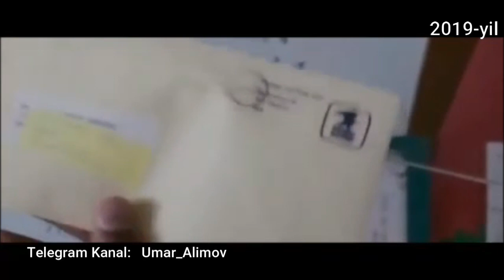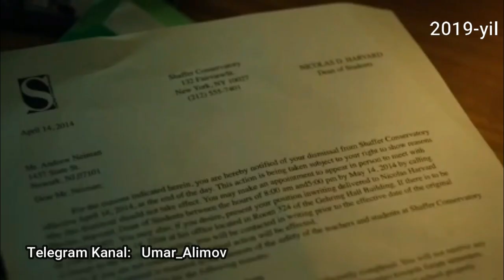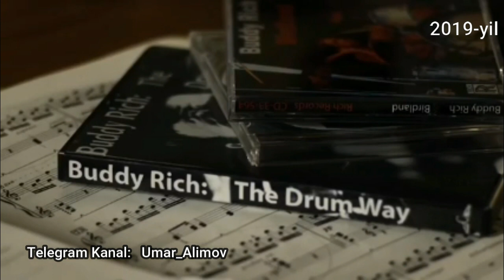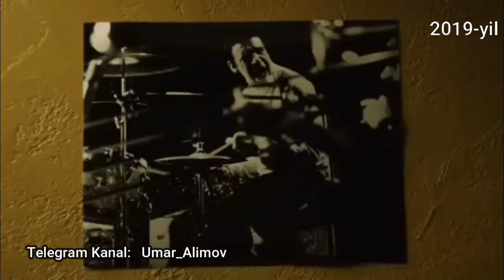PSIXOLOGIK video | Hayotingni O'zgartirishda Yordam Beradi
psixologiya, psixologik bilimlar, psixologik video, motivatsiya, motivatsiya video